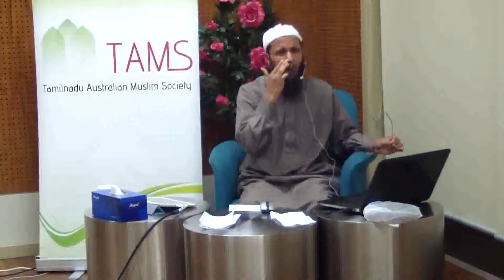Perfect Our Prayer Tamil Seminar 2 Part 10